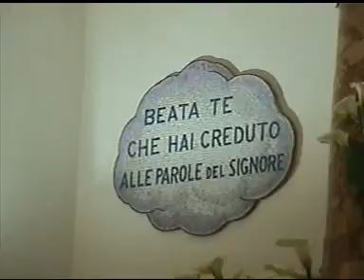vieste aprile 2014 processione festa di san giorgio